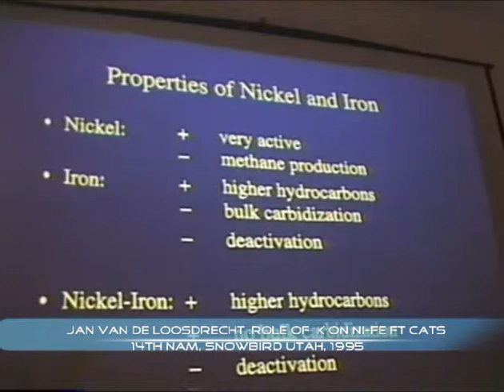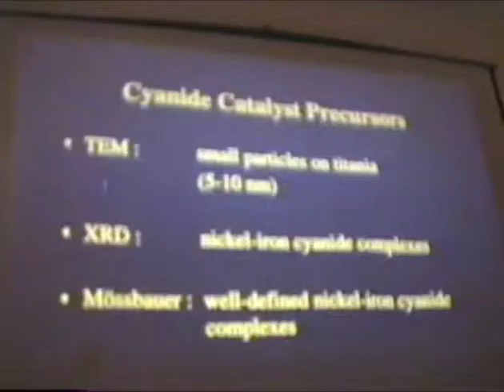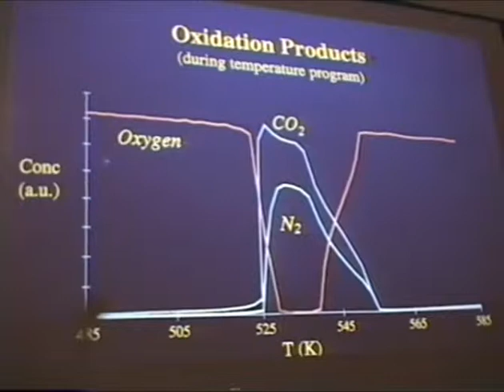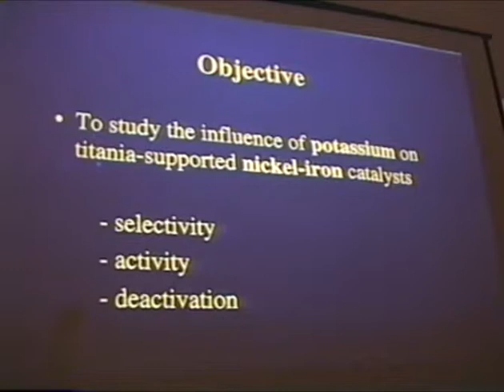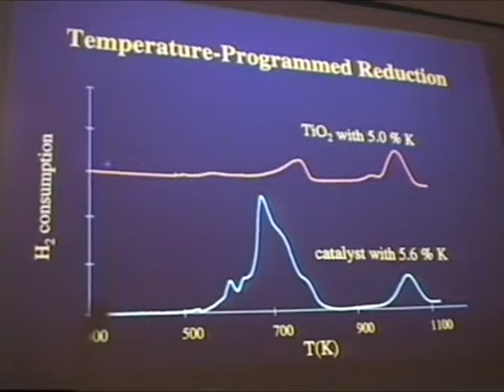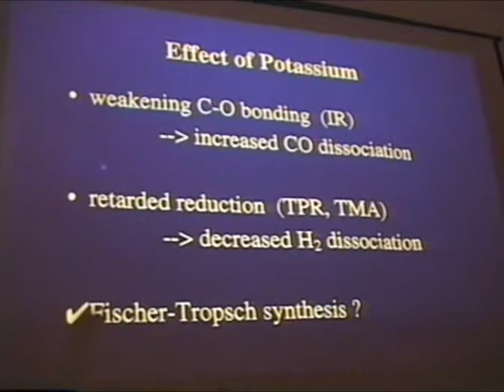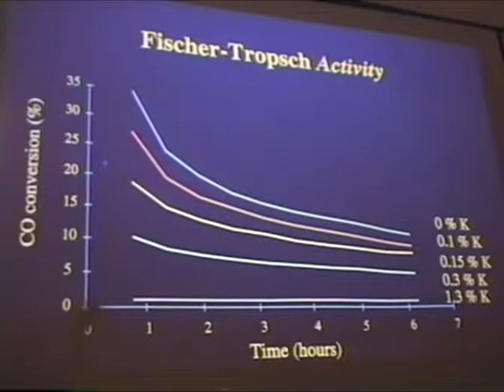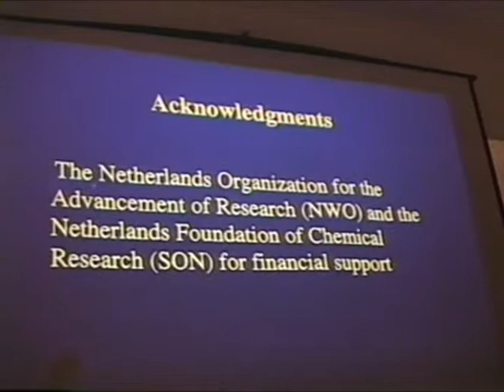Jan van de Loosdrecht: Role of K on Ni/Fe Fischer Tropsch catalysts